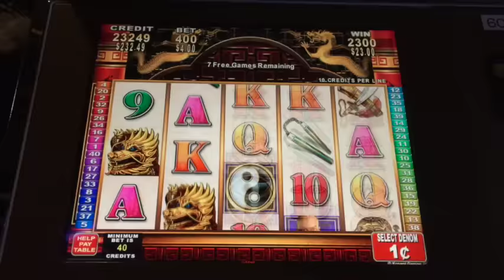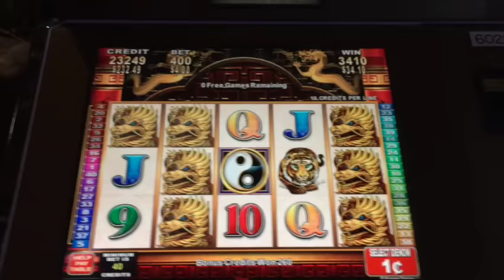Dragon Game Max Bet Bonus ** SLOT LOVER **